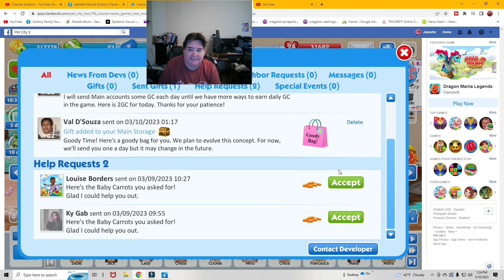Peppy's House In Pet City 😎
This is what Peppy's house looks like. Do you like it?
Like our Channel?